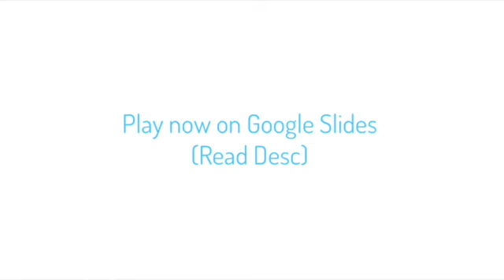Dewdrop Trailer | Visual Novel on Google Slides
A game about a sleep deprived cow girl going into the forest like a normal human being would on the weekend

So last summer I decided out of nowhere that I wanted to make a game but then i realised i cant code

so following suit of athanasynt's smoldeps magical adventure and i did this

i swear im reworking the plot